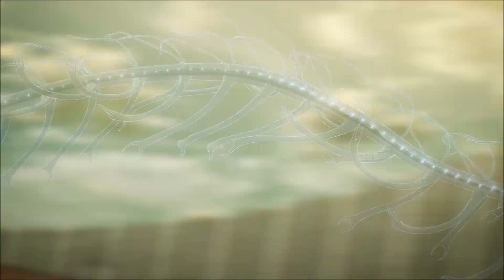RUMBLING! (Attack On Titan Final Season) HD | Anime 30 Seconds!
Attack on Titan is set in a world where humanity lives inside cities surrounded by enormous Walls that protect them from Titans, gigantic humanoid creatures who devour humans seemingly without reason. The story centers around Eren Jaeger and his childhood friends Mikasa Ackermann and Armin Arlelt whose lives are changed forever after the appearance of a Colossal Titan, which brings about the destruction of their home town and the death of Eren's mother. Vowing revenge and to reclaim the world from the Titans, Eren, Mikasa, and Armin join the Scout Regiment, an elite group of soldiers who fight Titans outside the Walls.